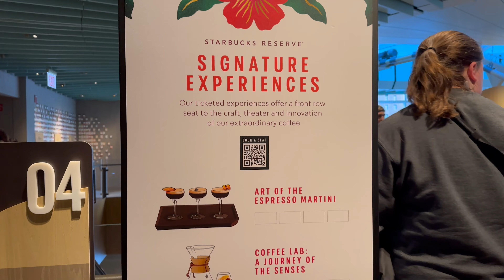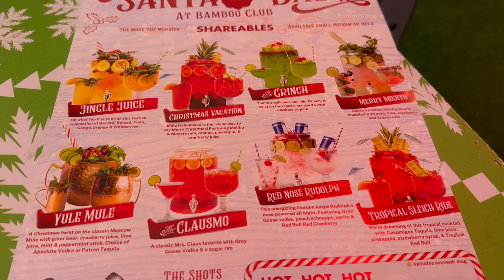CHICAGO VLOG DAY 2: Architecture Tour, Starbucks Reserve, Chicago Pizza 🍕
Come along for our second day in Chicago! In this video we take a cruise on the famous Chicago River, eat classic Chicago style pizza, visit the famous Starbucks Reserve and get drinks at a fun Christmas bar.